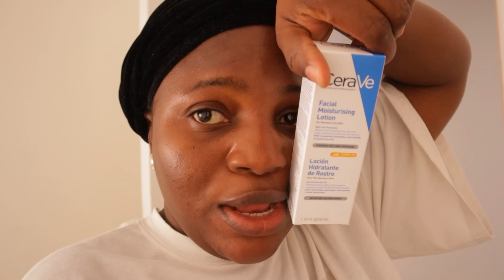LIFE UPDATE 2022| going to work & changing my son’s school in the uk !!!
Welcome to another video. In this video I shared; A current life update with me in the uk!!!
I do hope you enjoy watching this video and I’ll see you in my next one on Tuesday 3pm
Love & light
Prudence apinoko

Amazon kindle